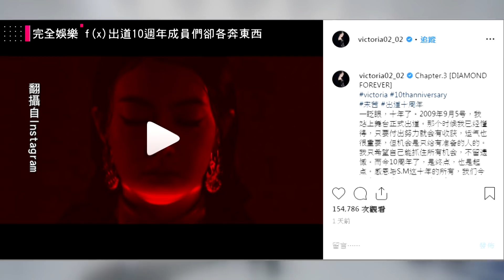f(x)出道10週年成員們卻各奔東西 永遠的五人已成回憶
完全娛樂